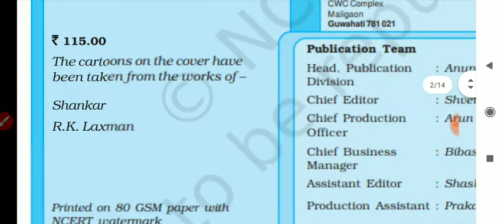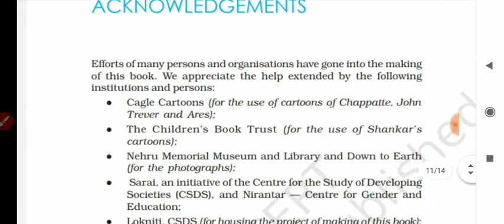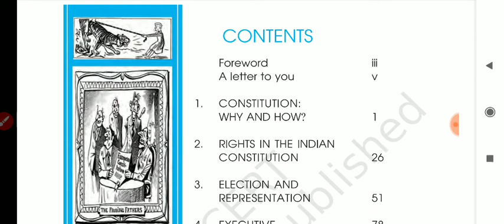NCERT Class-11 textbook in political science indian constitution at work